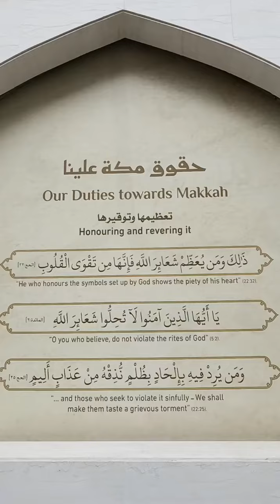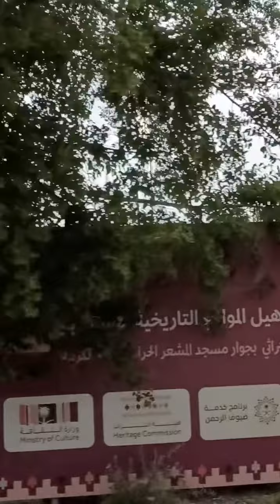Makkah ziyarat with muesum